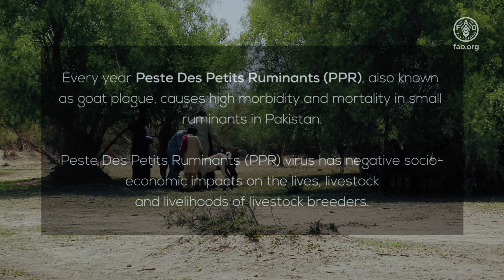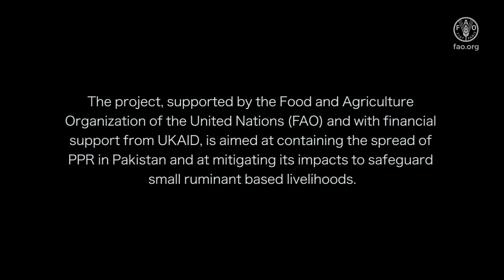Control of Peste des Petits Ruminants (PPR) in rural Pakistan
Peste des Petits Ruminants (PPR) has severe negative socio-economic impacts on the income of livestock farmers and, in particular, the livelihoods and food security of the most vulnerable rural communities, especially of women. FAO, with support from UKAID, is providing high quality vaccines to the district livestock department in Tharparkar district of Pakistan with an aim to develop lifelong immunity in small ruminants against PPR.